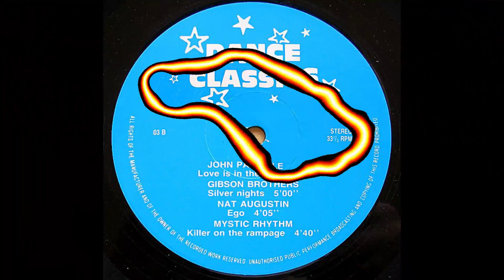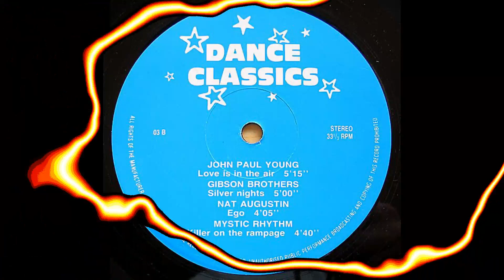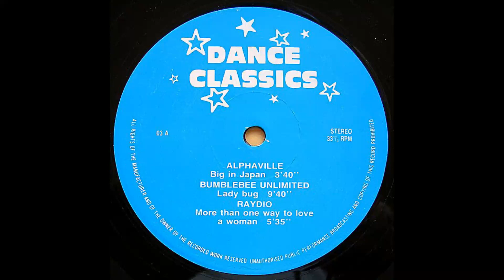Raydio – More Than One Way To Love A Woman [Vinile 12'' 199x]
Catena del segnale:

Cartuccia: AudioTechnica VM95SH/ML peso 2,3g
Cavi del portatestina: Van Den Hul The Headshell Link (MCS-300 S)
Giradischi: AudioTechnica AT-LP140XP
Cavo: Van Den Hul D-501 Silver Hybrid
Preamplificatore: Pro-Ject Tube Box DS2 (40db, 47/147pf più cavi di ingresso = circa 100/200pf, valvole originali Tung-Sol)

Effetti Applicati:
-Equalizzatore grafico